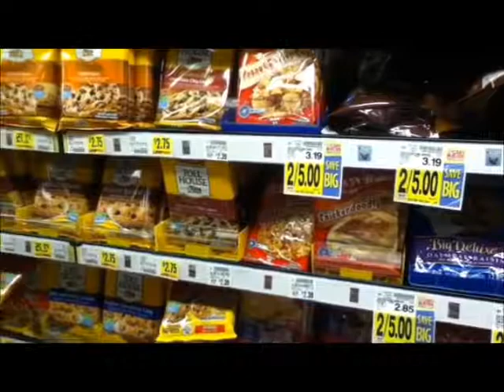"Convenience" Store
Follow me and Nadine as we take a trip through the grocery store.